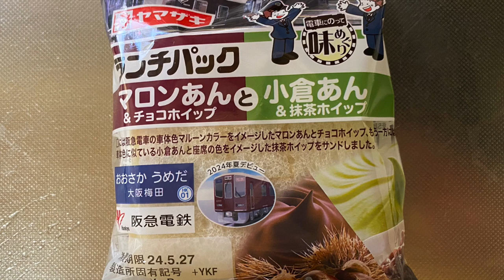【菓子パン（sweet bread）】ランチパックマロンあんと小倉あん（Lunch Pack Maron An & Ogura An）「山崎製パン（YAMAZAKI）」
ランチパックマロンあんと小倉あん（Lunch Pack Maron An & Ogura An）

マロンあん&チョコホイップ　133kcal
小倉あん&抹茶ホイップ　　　127kcal